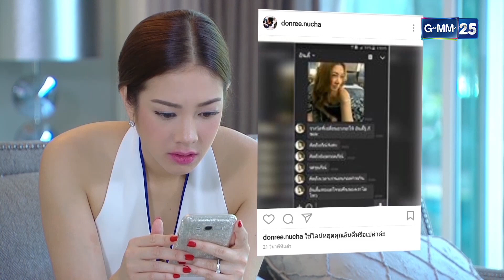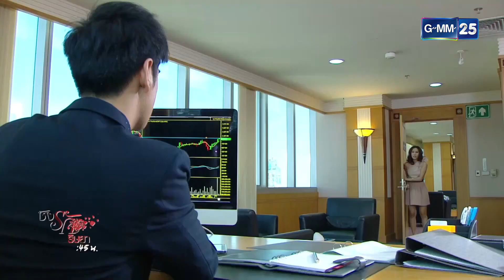แชตเสียวพาซวย ทำเมียเก็บตกเป็นข่าวฉาว | Highlight Ep.04 ชิงรัก ริษยา | 9 มิ.ย. 66 | GMM25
ชิงรักริษยา ทุกวันจันทร์ - ศุกร์ เวลา 10:45 น.

เพราะอุบัติเหตุระหว่างการขอแต่งงาน ทำให้รณภีณ์ทำใจแล้วว่าตัวเอง
ได้เสียคนรักไปอย่างไม่มีวันหวนกลับ เขาได้พบรักครั้งใหม่และตัดสินใจ
แต่งงานอีกครั้ง แต่อยู่ๆ คนรักในอดีตกลับปรากฎตัวขึ้นอย่างเป็นปริศนา